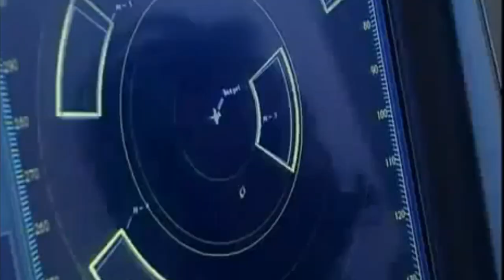Missile Of Pakistan |American Report |Ep01|Advance Point ||Rj Dr.Ali